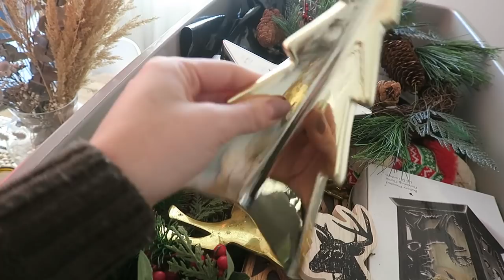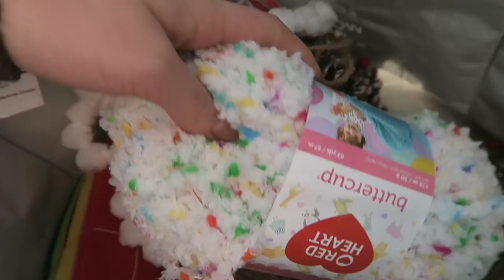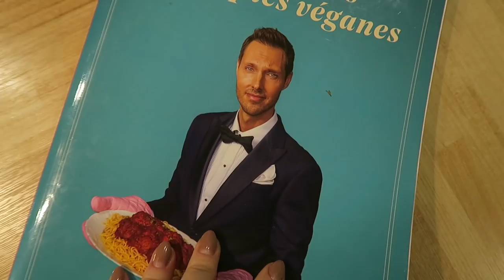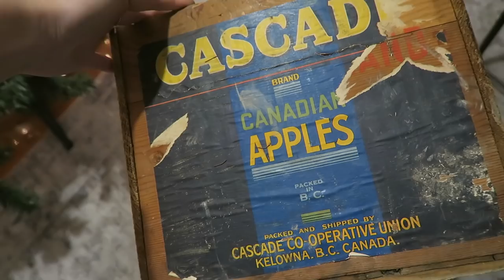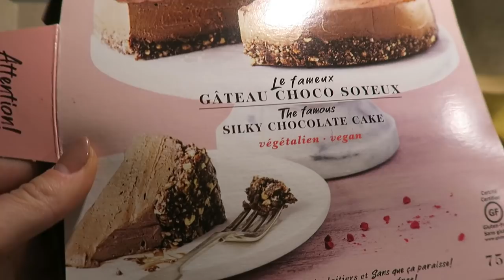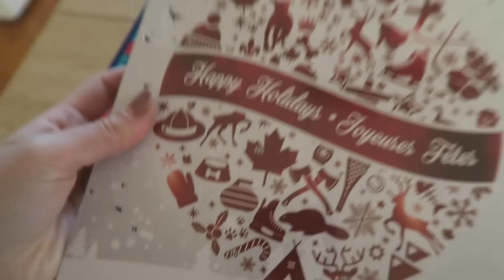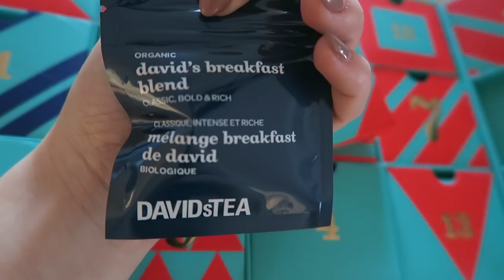DÉCOS DE NOËL 2019 ! (+DIY)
Coucou ! Dans ce nouveau vlog je décore enfin pour les fêtes avec vous :D En prime, 2 DIY décos de Noël ! Je vous montre comment faire une couronne gratuitement ;p + comment réaliser une guirlande trendy avec 2 items du Dollarama !

● MUSIQUE ●

à venir

♥ CODES PROMOS ♥